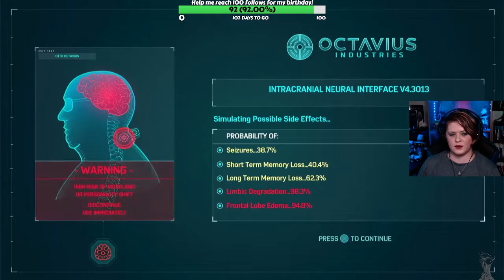Slinging and swinging with more Spider-man!